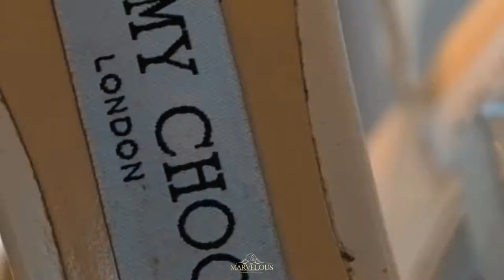Congolese & Haitian sensational Wedding Teaser: Christelle & Nzuzi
Si vous aussi vous êtes encore indécis sur le choix de vos prestataires de mariage en ce qui concerne la photo et la vidéo, alors prenez quelques minutes et visionnez cette vidéo afin d'enlever tout doute qui taraude votre esprit.
Faites confiance vous aussi à l'équipe des marvelous studio: "We are marvelous!!!"